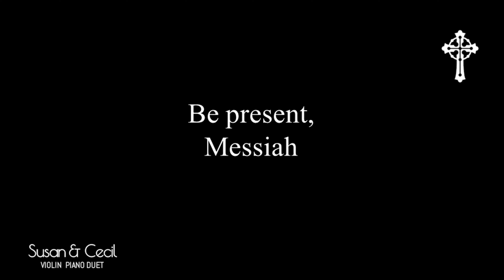Be present, Messiah! - Catholic Hymn-Piano/Violin Cover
(Instrumental)
Be present, Messiah!

Korean Hymn Book #88

Lyrics

1. Be present, Savior!
     We've been waiting for a long time
     while mourn in tribulation
     begging the Lord

2. Be present, Savior!
     lighting up the darkness of the world
     lost the way and wandering
     Messiah, leading us

3. Be present, Savior!
    In this world full of injustice
    while moaning under pressure
    Now save your people

Refrain: Rejoice, all peoples
               coming soon savior